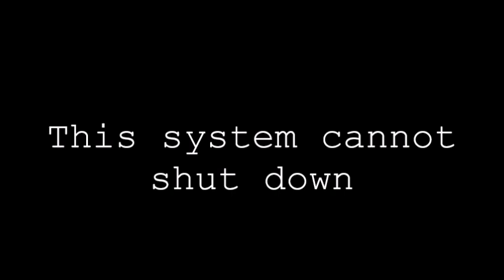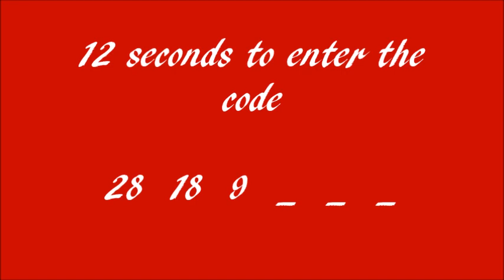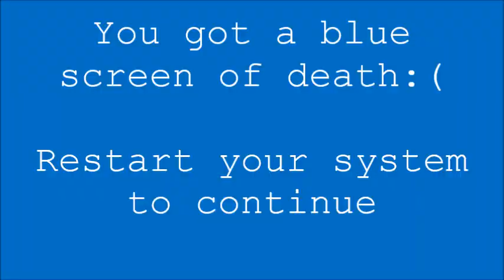Shadow the Hedgehog Error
Watch out! It's Shadow. This is the first video that I'm going to be making it on Youtube. Without further what to do, don't turn off the computer or else shadow will get really mad.